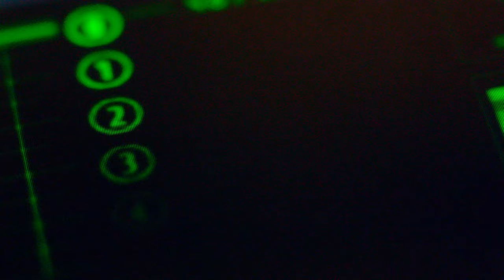Kabir Uttamsingh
Meet Kabir Uttamsingh, a software engineering analyst at Millennium in New York. Hear how his professional journey took him from learning cutting edge systems at his internship to accepting a full-time offer.